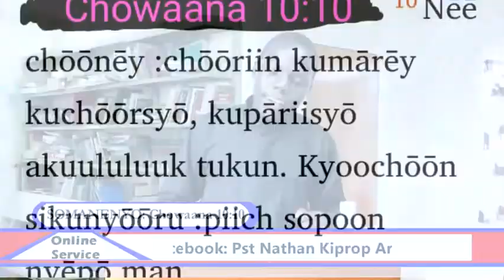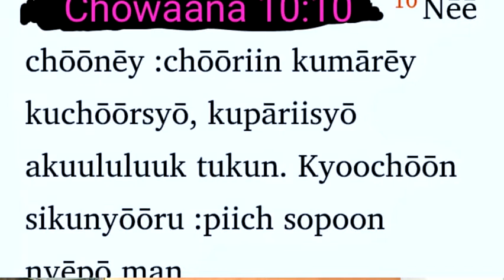"Konuu Yesu Sopoon":Marakwet preaching by Pst Nathan